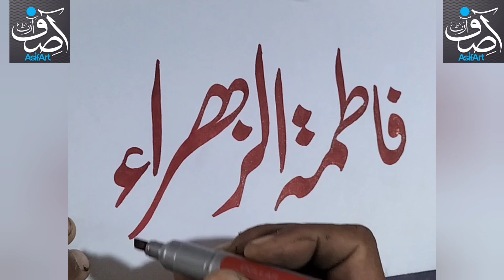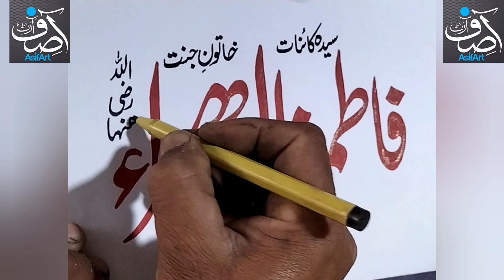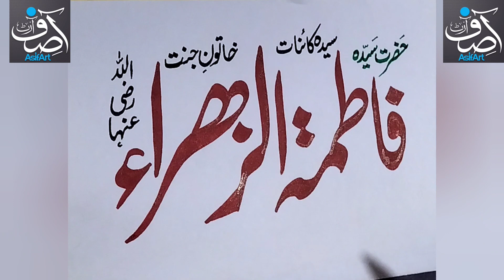hazrat Fatma#improve_handwriting